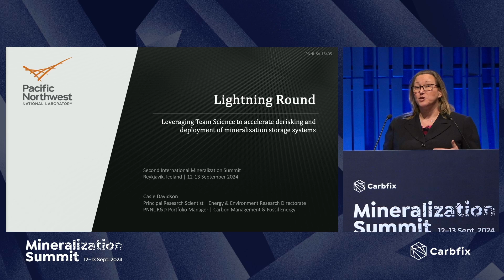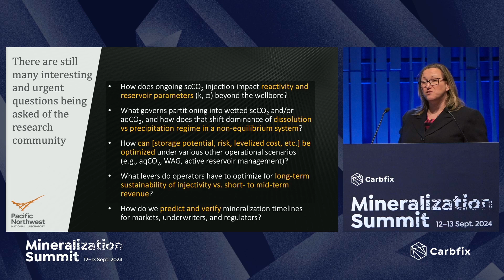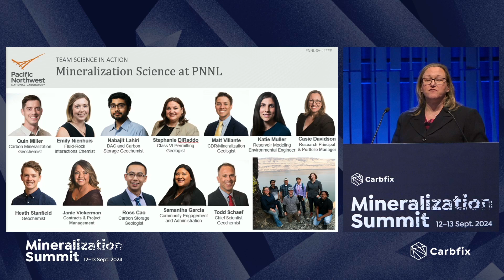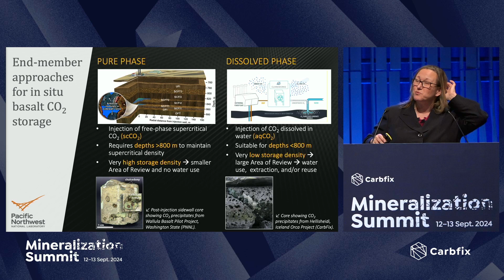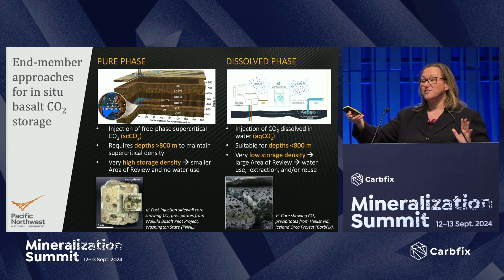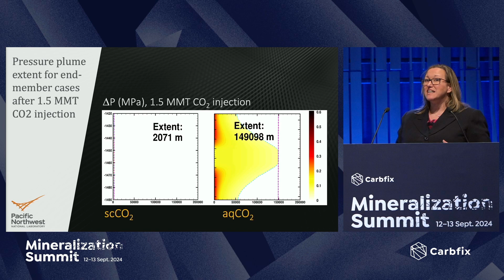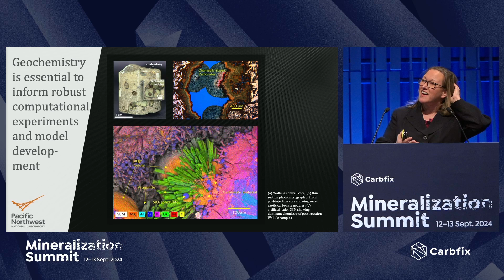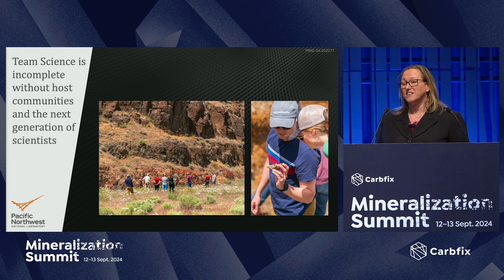23. Lightning Rounds: Casie Davidson, Pacific Northwest National Laboratory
Lightning Rounds: Different Approaches to Enable Project Implementation
-Casie Davidson, Pacific Northwest National Laboratory

Session from the Carbfix Mineralization Summit 2024, held on September 12-13 in Reykjavík, Iceland.